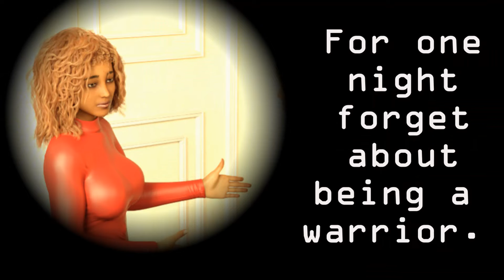Vir Kwai: Clara and Zoe (Daz Studio Test Video)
My focus has been on learning Daz Studio for the last ten days. For the next few days, I'm going to focus more on video creation, and storytelling. This is the first draft of a 40ish second video. Over the next couple of days, I'm going to work on making this short video as good as possible before I move on with more content for it.
My novel, Vir Kwai: From the Shadows